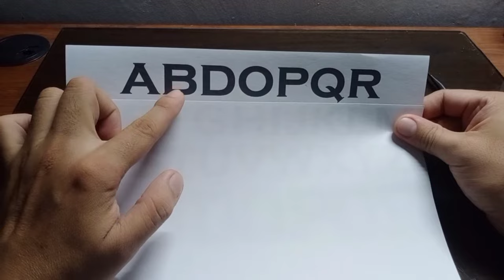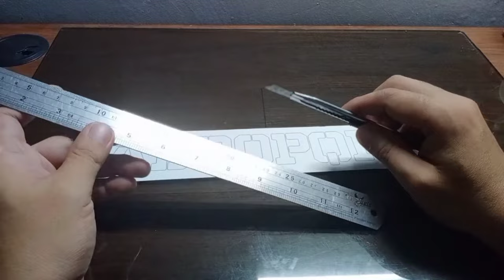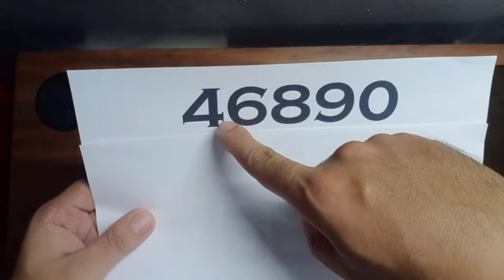How to "STENCIL CUT" part 3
Very easy, very effective cutting techniques